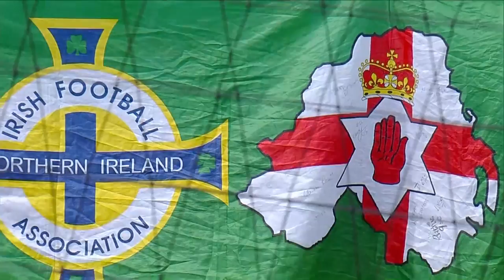Wales v Northern Ireland | FULL MATCH | Day 6, Pitch 1 | Homeless World Cup 2018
Pitch one action from Wales v Northern Ireland in the 2018 Homeless World Cup in Mexico City.